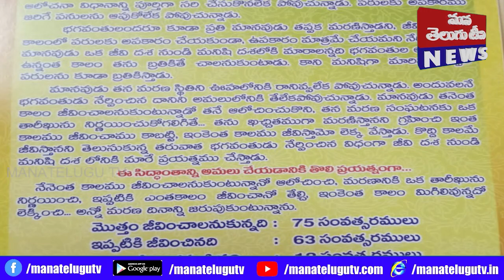PRANTHIYADARSHINI 17- 12- 2022